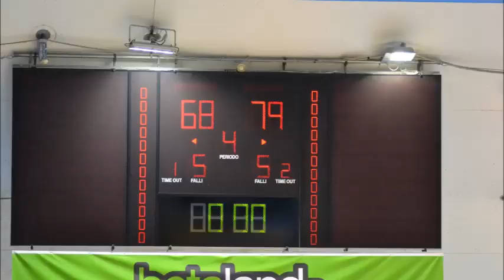L'Alfa sbanca Capo D'Orlando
Play-off gara 1 serie D basket maschile